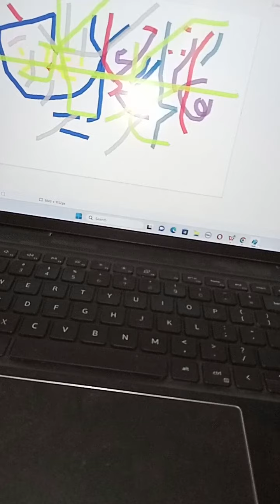classical melodies piano music